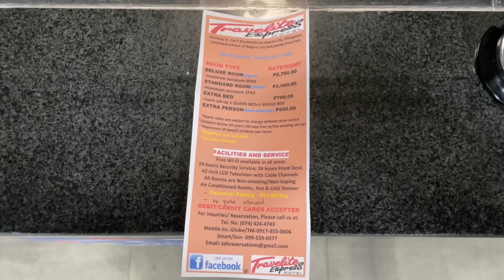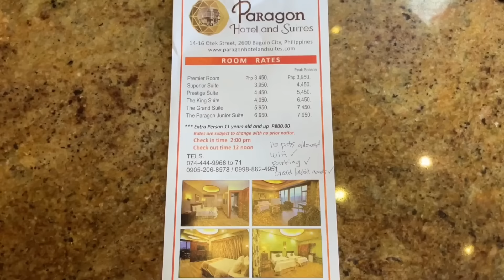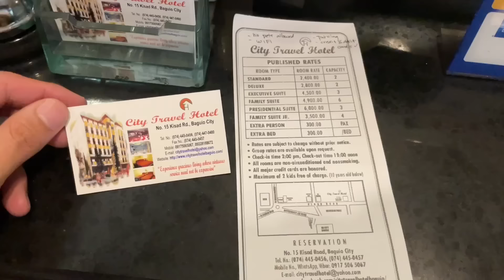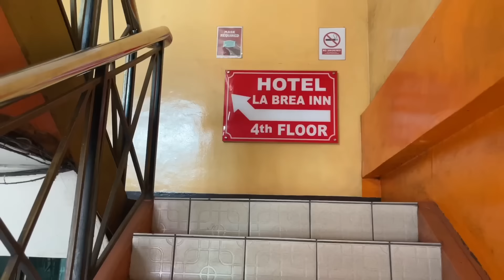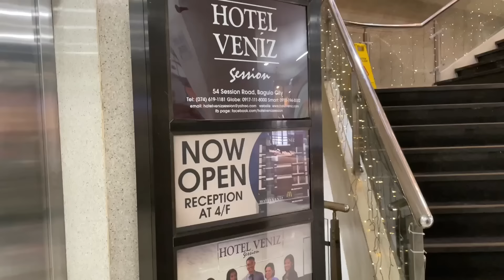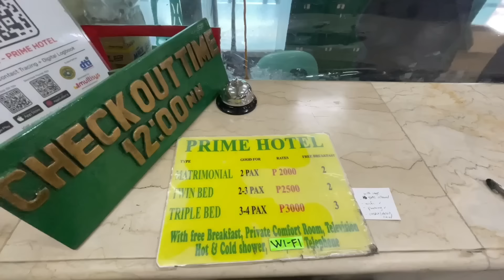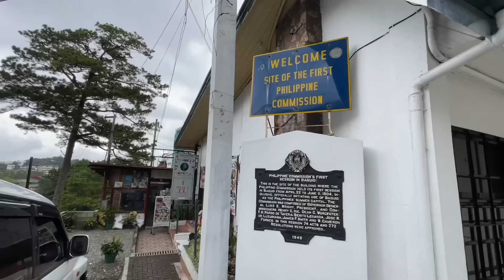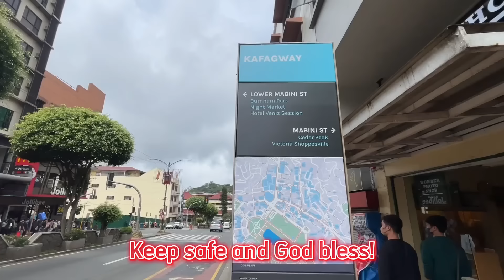WHERE TO STAY IN BAGUIO CITY 2024 + ROOM RATES | 24+ Pet-friendly, Cheap and Walking Distance Hotels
Are you planning to visit BaguioCity philippines this 2024 but you don't have an idea where to stay yet? Then this video is for you! We visited 24+ hotels that are just walking distance from SessionRoad burnhampark and baguio publicmarket Some are also petfriendly too!

I hope this helps you! Enjoy Baguio City! Keep posted on our next vlog! Keep safe and God bless!